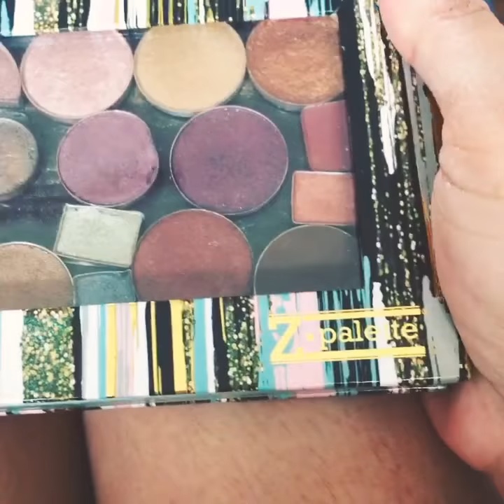Monogram craft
Find ideas from your own home. Look at your surroundings and the little things become inspiration for to do some art therapy.